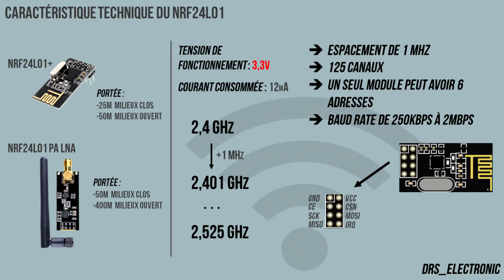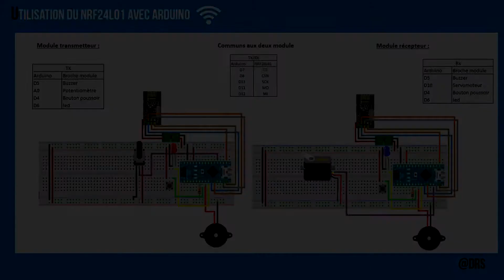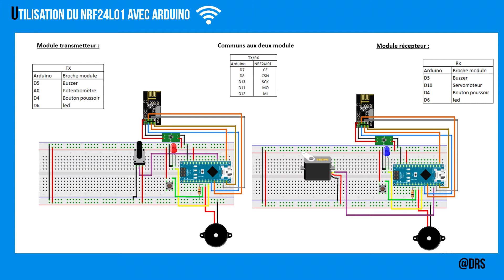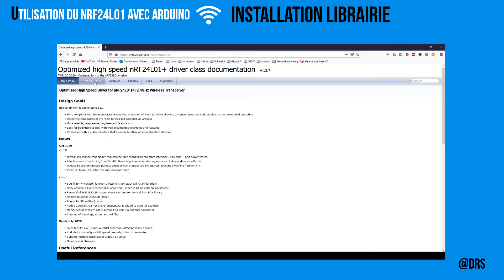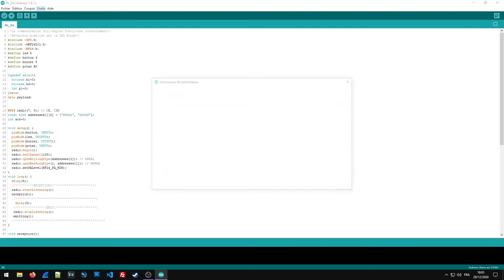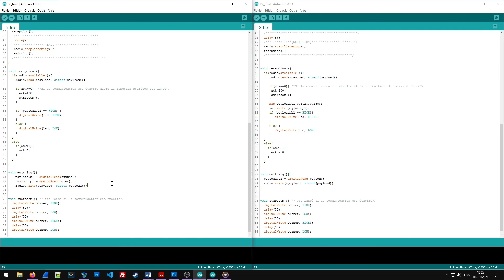Communication sans fil avec le NRF24L01 et l'Arduino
Comment réaliser une communication bidirectionnelle sur de longue distance avec Arduino et le NRF24L01